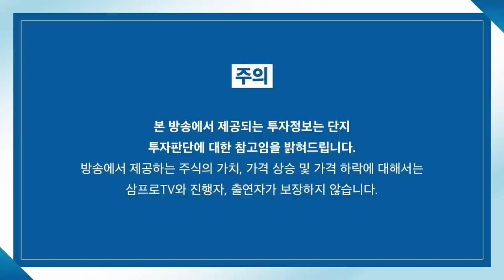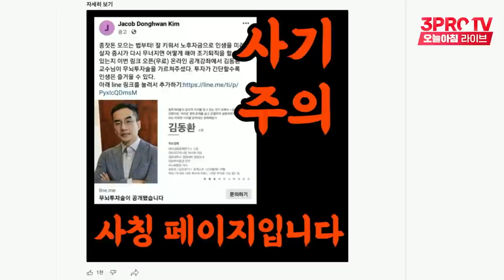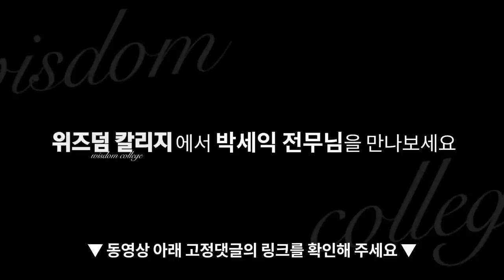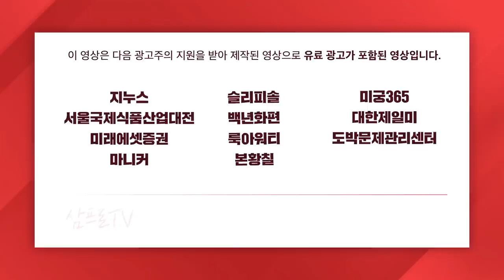[증시 박탐정] 미국발 투자 소식 증시에 어떤 영향? f. 한국투자증권 박제영 차장